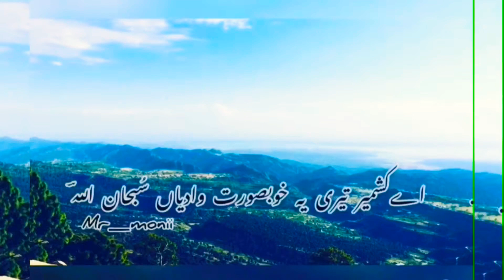Only beauty scenes ❤️